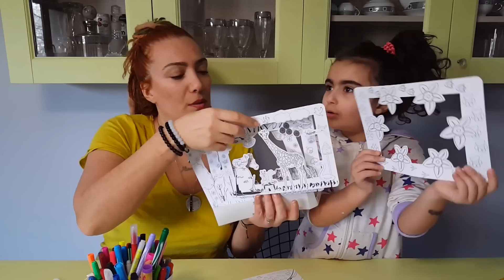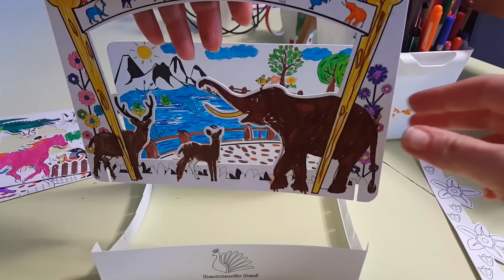Mira ile 3 Boyutlu Boyama Kitabı | Umikids Kendin Yap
3 boyutlu oyun dekoru ve boyama oyunları, 3 boyutlu oyun dekoru yapıyoruz ve sonra boyama oyunları oynuyoruz.

👩🏾👩🏾👩🏾 Daha Eğlenceli UmiKids Videoları 👩🏾👩🏾👩🏾